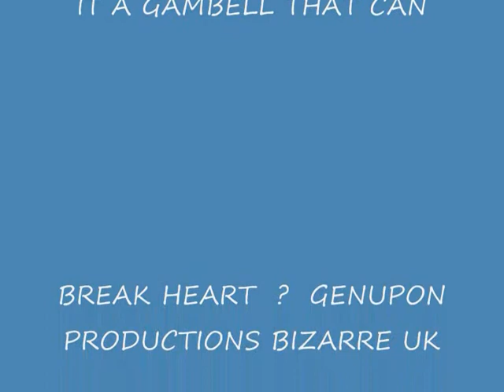she you lover now 1 out of 4:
genupon love life